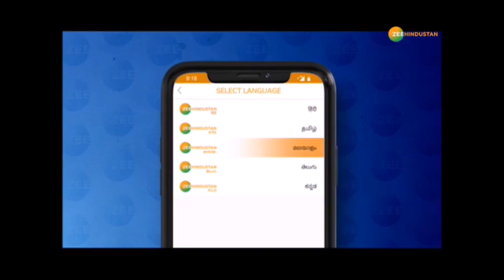Subah Ho Gayi : हैदराबाद के बाद अब मुंबई में भी अलर्ट | Hyderabad Floods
सड़क पर बहते दरिया ने 25 से ज़्यादा ज़िन्दिगियां छीन ली. हैदराबाद में ऐसी बारिश साल 2000 में देखने की मिली थी. 24 घंटे में ही घर ,गाडी ,इंसान सब पानी में बेहतर हुए नज़र आ रहे थे.
Subah Ho Gayi : हैदराबाद के बाद अब मुंबई में भी अलर्ट  | Hyderabad Flood

About Channel